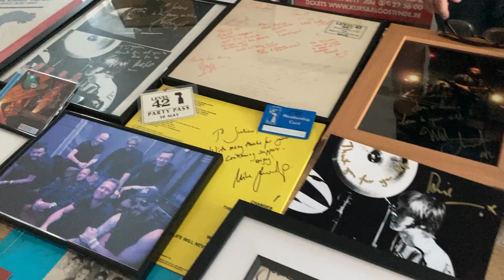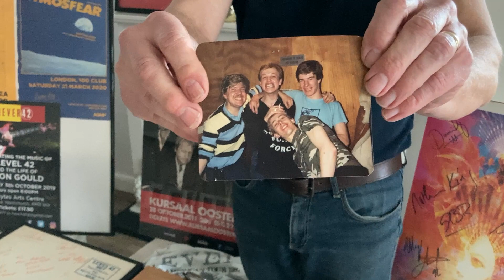LEVEL 42 42 years following the band by Julian Hall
April 3rd 2023 will be exactly 42 years since my first LEVEL 42 gig at Redbridge Tech, Chadwell Heath, Essex. In this clip I say thanks to MARK KING, MIKE LINDUP, PHIL GOULD, NATHAN KING, PETE RAY BIGGIN but forget SEAN FREEMAN! Sean, a separate thanks to you.